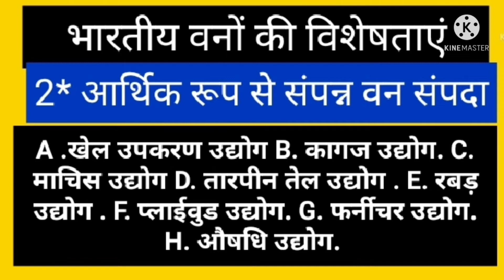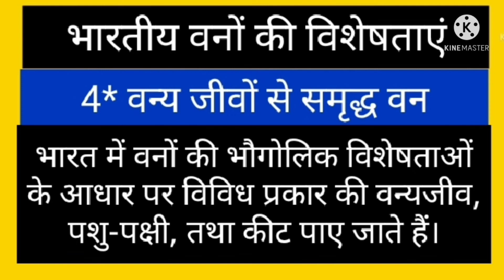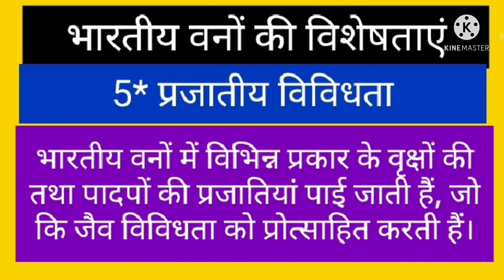भारतीय वनों की विशेषताएं। features of Indian forest। Indian Geography।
इस वीडियो में भारतीय वनों की विशेषताओं के संदर्भ में विस्तृत जानकारी प्रदान की गई है। भारतीय वनों की कौन-कौन सी विशेषताएं हैं? भारतीय वनों के प्रकार कौन-कौन से हैं? वनों पर आधारित उद्योग कौन-कौन से हैं?
Bhartiya Van ki kya visheshtaen hain?
ushn katibandh AVN kise kahate Hain?
warna per aadharit udyog kaun kaun se Hain?
parnapati Van kise kahate Hain?